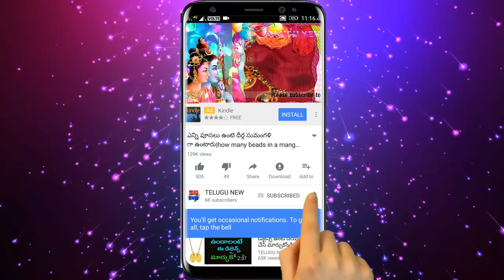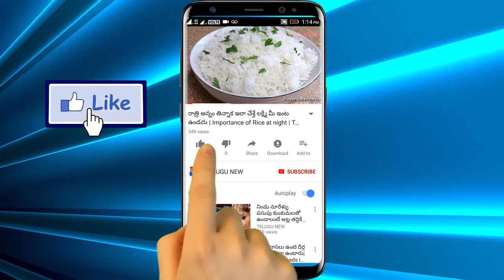అఖండ ఐశ్వర్యం కలగాలంటే ఈ రోజే 5 మిరియాలతో ఇలా చేయండి ఇక మీకు డబ్బే డబ్బు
Telugu New